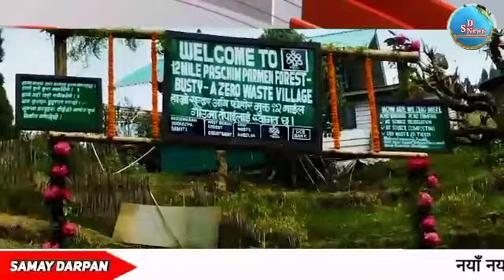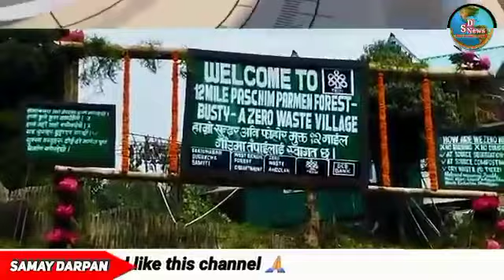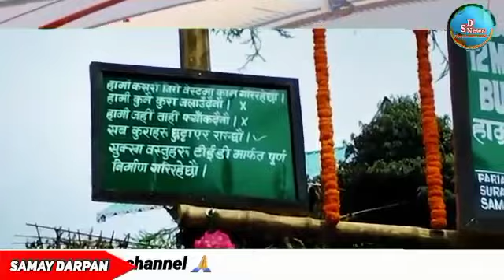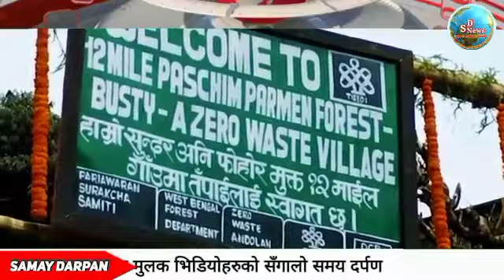सोनादाको पश्चिम पार्मेन फरेष्ट गाउँ बाह्र माईललाई पनि जिरो वेस्ट भिलेजको रूपमा घोषित,,।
सोनादा १६ मार्च : जिरो वेस्टको आन्दोलनलाई अघि बडाउदै आजदेखी अप्पर सोनादाको पश्चिम पार्मेन फरेष्ट गाउँ बाह्र माईललाई पनि जिरो वेस्ट भिलेजको रूपमा घोषित गरियो। टिडी आठमाइल द्वारा आयोजित आजको कार्यक्रममा मुख्य अथिती जोरबङ्ग्लो सुकिया पोखरी खण्ड बिकास अधिकारी जनाव समिरुल इश्लाम,सोनादा बिट अफिसर रचना प्रधान ,ग्राम पन्चायत १ का सचिव  पुरण थापा सन्तमेरिज ग्राम पन्चायत सचिव सन्तोषराज छेत्री अनि टिडीको सदस्य सदस्याहरुको उपस्थितिमा १२ माइल पश्चिम पार्मेन बस्तीमा पारम्परिक टिडीको गेट बनाएको थियो भने सोनादा बीट अफिसर रचना प्रधान अनि खण्ड बिकास अधिकारी जनाव समिरुल इश्लामले रिबन काटेर जिरी वेस्ट भिलेजको घोषणा गरे।पृथ्वीलाई प्लास्टिक मुक्त बनाउने अभियान लिएर टिडी आठमाइले धेरै वर्ष अघिदेखि विभिन्न गाउँ बस्तीहरुलाई जिरो वेस्ट भिलेजको घोषणा गर्दै उक्त गाउँका प्रत्येक मानिसहरूले दैनिक रूपमा प्रयोग हुने प्लास्टिकको थुप्रोलाई जताततै नफालेर एउटा सठिक रूपमा जम्मा गरि त्यस प्लास्टिकबाट विभिन्न प्रकारको सामानहरु तयार पार्ने गर्दछ भने उक्त अभियानले समस्त पृथ्वीबाट नै प्लाष्टिकको प्रयोग रोक्न सकिन्छ।उक्त प्लास्टिकको दैनिक प्रयोगले दिन परदिन भल पैह्रो,पर्यावरण दुषित,पानीको मुहानहरु सुकेर दुषित वातावरण सृजना हुने गरेको छ त्यसैले प्लाष्टिकको प्रयोगले हामीले हाम्रो भावी सन्तानको निम्ति  स्वच्छ वातावरण सृजना गर्न सकिन्छ ।आजको कार्यक्रममा पश्चिम पारमेन बनबस्तीका मानिसहरुले आफुहरु खुशी भएको महसुस गर्दै जिरो वेस्ट भिलेजको घोषणा हुनुमा सहयोग गर्नमा सहयोग गर्ने स्वयंसेवक  युवाहरुलाई गाउँलेको पक्षबाट आभार प्रकट गरे।स्मरण रहोस् ,टिडी आठमाइलले गत केहि महिना अघि राजाहट्टा बस्तीलाई भारतको प्रथम जिरो वेस्ट भिलेजको घोषणा गरेपछि दोस्रोपटक आठमाइल ,नयाँ बस्तीलाई जिरो वेस्ट भिलेजको नामाकरण गरियो यसरी आज पश्चिम पार्मेन बाह्रमाइल बनबस्तीलाई तेस्रो जिरो वेस्ट भिलेज भनेर घोषणा गरेका छन् ।